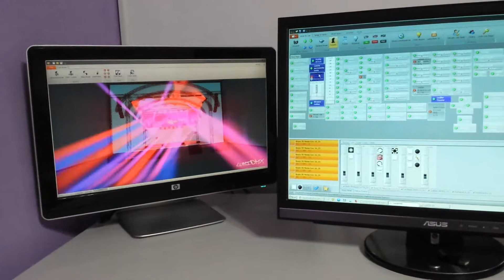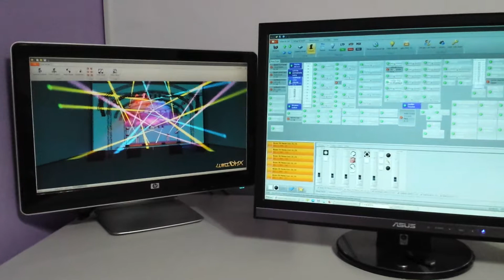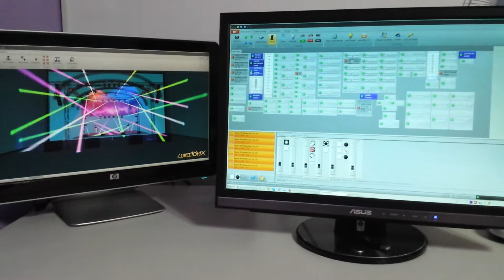Lumidmx in 2 screens (3d and edit)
Lumidmx project in 3d in two screens